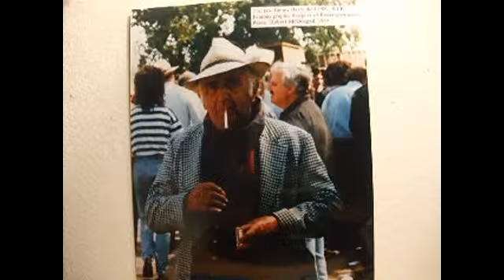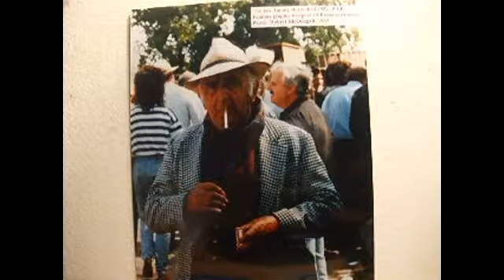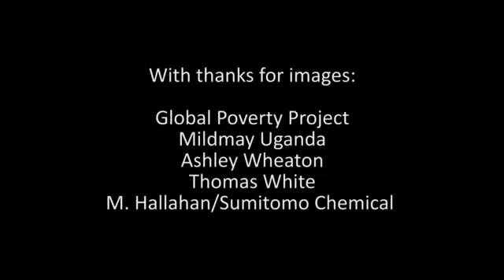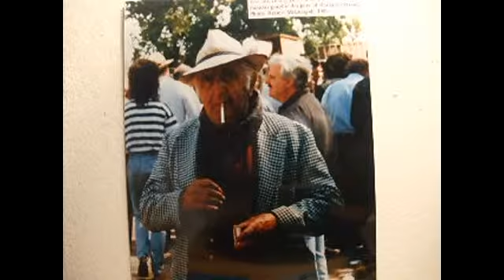Our particularly powerful sense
UN Millennium Development Goals